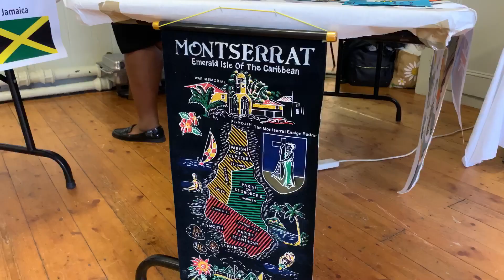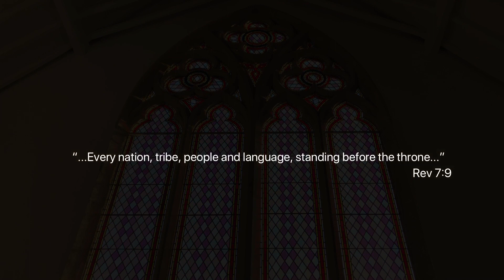Culture Day - 20th July 2019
Thank you to everyone that took part in our Culture Day celebration! It was amazing. Be blessed by the recap video

Music
Heaven - Scripture Says